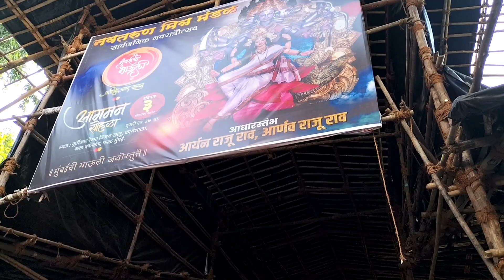Mumbaichi Jagdamba Aagman 2021 | मुंबईची जगदंबा आगमन 2021 | Navratri 2021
This Channel is About Indian Festivals..
We Upload Videos on Daily Basis..

Thanks and regard - Team Kiran Avasare.